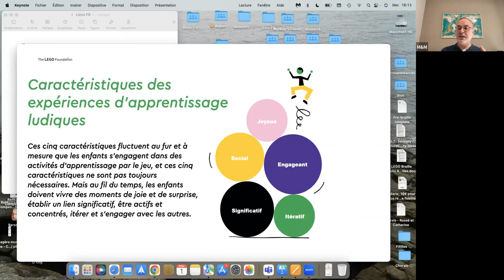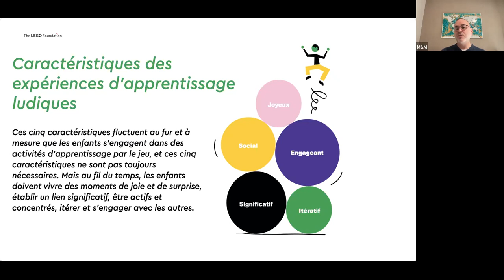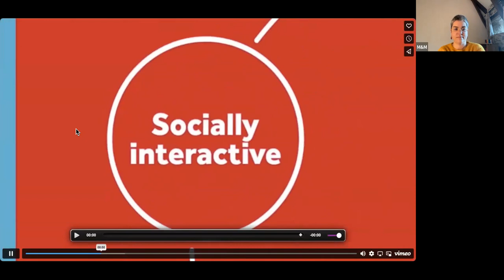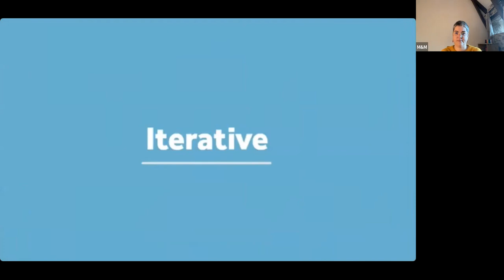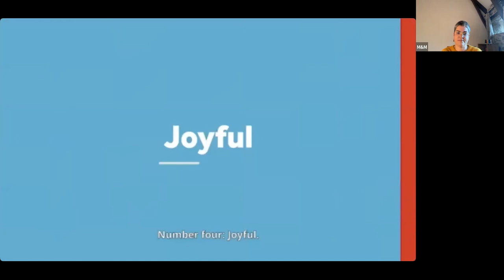LS-02/2023 - FR - Apprentissage par le jeu et déficience visuelle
Comment observer les enfants déficients visuels en train d’apprendre en jouant?  Comment évaluer qu'une activité est joyeuse, engageante, interactive, itérative et significative ?
Découvrons-le ensemble !